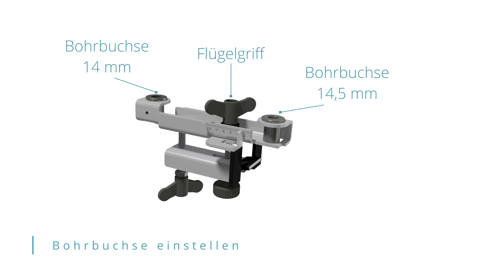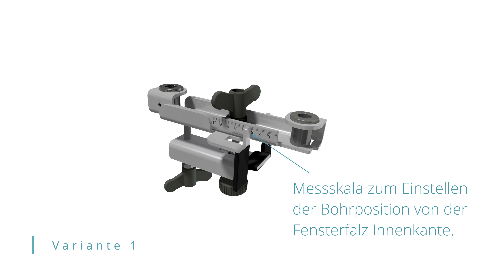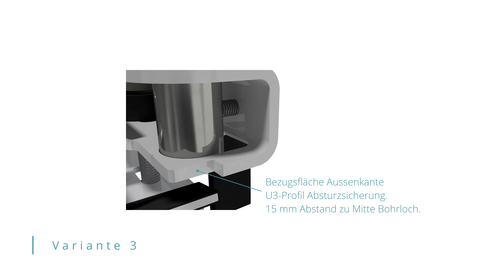Anwendung der Bohrlehre für die Absturzsicherung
Die Bohrlehre unterstützt Sie bei der Montage der Schlotterer Absturzsicherung. Im Video erhalten Sie Details zur unterschiedlichen Anwendung.